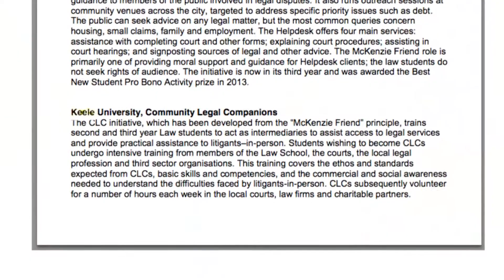Green Gown Awards 2019 - Keele University - Benefitting Society